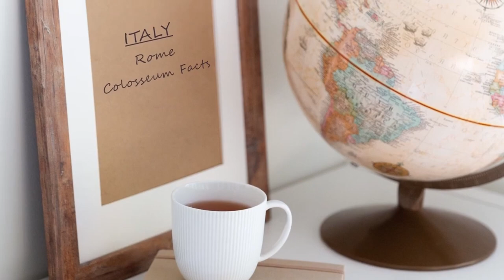The Great Colosseum In Rome 【 Facts Worth Knowing! 】日本語 英語字幕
ローマのコロッセオは、世界の観光スポットのトップ 5 にランクインすることがよくあります。 2000年以上の長い歴史があり、すべてをカバーするにはビデオが必要です。このビデオでは、知っておくべき基本的な事実をわずか 3 分で説明します。

ローマのコロッセオは、世界の観光スポットのトップ 5 にランクインすることが多く、当然のことです。
訪れて写真を撮るほとんどの人は、それについてあまり知らず、基本を学ばずに立ち去ります.
この短いビデオでは、コロッセオを紹介し、誰もが知っておくべき興味深い事実をいくつか紹介します。
訪問することを考えている場合、または長いビデオを見たり長いブログを読んだりせずに詳細を知りたい場合は、これが最適です。

コロッセオは素晴らしい場所であり、訪れる価値があります。このような古代建築の偉業は、私たちの注目と研究に値するものです。この短いビデオでは、この巨大な円形劇場に関する最も重要な事実のいくつかを学ぶことができます.
うまくいけば、これはいつかあなたがそれを訪れるように促します。
ありがとう！ビデオを楽しんでいただければ幸いです。
このようなその他のコンテンツについては、コメントして購読してください。

The Colosseum in Rome is often ranked in the top five sightseeing spots in the world.  It has such a long history at over 2000 years, it would take a number of videos to cover it all.  This video will give you the basic facts you need to know in just three minutes.

The Colosseum in Rome is often ranked in the top 5 sightseeing spots in the world world, and deservedly so!
Most people who visit, and take photos of it don’t know much about it and walk away without learning the basics.
In this short video, I will show you The Colosseum, and tell you some of the interesting facts that everybody should know.
If you're thinking about visiting it or just want to know more about it without having to watch a long video or read a lengthy blog then this is perfect for you!

The Colosseum is an amazing place and well worth visiting.  Feats of ancient construction like this deserve our attention and study, so in this short video, you can learn just some of the most important facts about this colossal amphitheatre.
Hopefully, this will inspire you to visit it someday.
Thanks!  Hope you enjoyed the video.

Attribution

Panorama insideColosseum
Author
Jaakko Luttinen

File:Rome Colosseum interior panorama 1.jpg
Author Nicholas Hartmann
Panoramic view of the interior of the Colosseum (Flavian amphitheatre) in Rome

Defeated gladiator appeals to the crowd for mercy
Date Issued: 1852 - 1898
From The New York Public Library

Coliseum
Date Issued: 1820

Stock image ref YW049812L
Credit Wellcome Collection

Amphoras' seller
Sprzedawca_wazonów.jpg